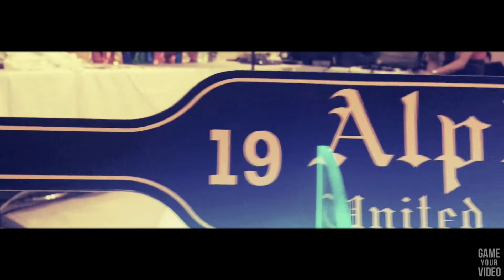AKP UAE CENTRAL COUNCIL CELEBRATES AKP 42nd Founding Anniversary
ONE AKP UAE Central Council,,dubai 2015